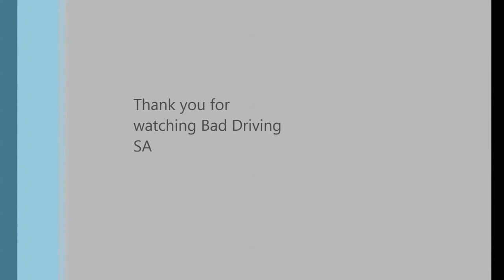CAUGHT ON CAMERA - Vehicles Crash in South Africa full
Vehicles Crash in South Africa

CAUGHT ON CAMERATokio Hotel TV – Caught on Camera was released. It contains footage from Tokio Hotel TV and backstage feature stories of the previous year on disc one entitled
Tokio Hotel TV – Caught on Camera is a DVD released by the German band Tokio Hotel on 9 December 2008. It provides an exclusive behind the scenes view